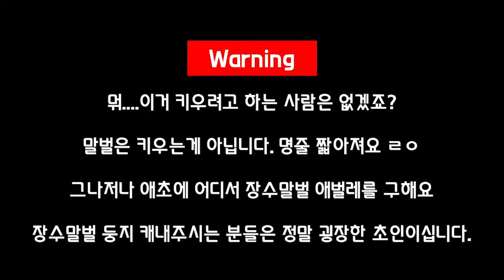시도는 좋았던 장수말벌 애벌레 키워보기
충황제입니다. 일이 너무 많습니다.
타노스 핑거스냅 마냥 반으로 줄여버리고 유튜브에 할애하고 싶네요
그리고 말벌은 키울 수 있는 벌레가 아니니까 키울 생각 1도 하지 말아요
호넷 마스터는 아무나 할 수 있는게 아닙니다

편집 : 충황제
썸네일 : 호넷 마스터 귤쨩